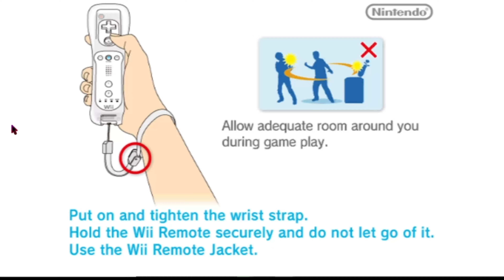✅New Super Mario Bros. Wii / Game Play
New Super Mario Bros. games Wii New Super Mario Bros.

Wii é um jogo eletrônico de plataforma desenvolvido e publicado pela empresa japonesa Nintendo para o Wii. Foi lançado em 12 de novembro de 2009 na Austrália, 15 de novembro na América do Norte, 20 de novembro na Europa e em 3 de dezembro no Japão. Wikipédia
Desenvolvedores: Nintendo Entertainment Analysis & Development, Nintendo EAD Tokyo
Plataformas: Wii, Wii U, NVIDIA Shield Android TV
Prêmios: VGX: Melhor Jogo para Wii, IGN Select Award for Best Party Maker
Indicações: BAFTA Video Games Award: Jogo para a Família, MAIS
Gênero: Jogo eletrônico de plataforma

Não se esqueça de se inscrever, ativar as notificações e deixar seus comentários para participar das discussões animadas.